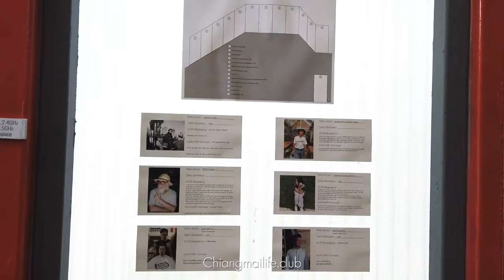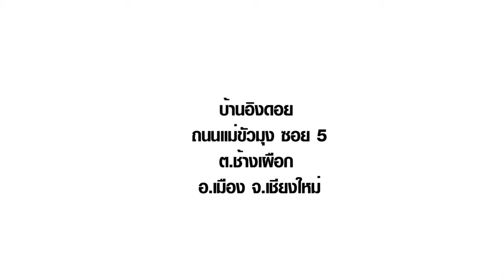Nuer Sang เหนือแสง ครีเอทีพ สเปซ แอนด์ คาเฟ่ พื้นที่ทำงานศิลปะเชียงใหม่